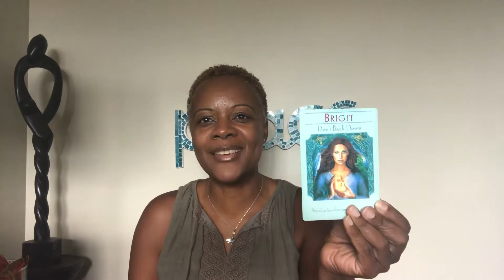Oracle Card Reading - Brigit (8/12/18)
Every Monday receive a new Oracle card with a message to focus on for the week.

Join me for my monthly intuitive reading gallery or schedule your private session by visiting